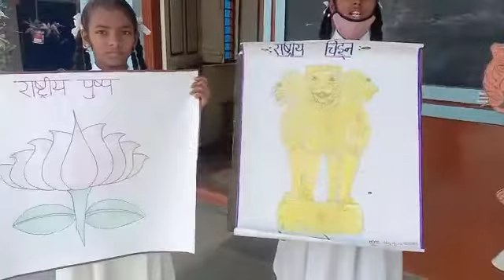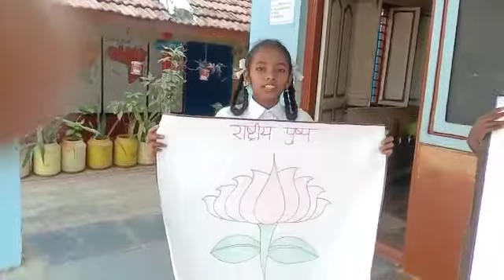ಹಿಂದಿ ಭಾಷೆ- ಕಲಿಕಾ ಪ್ರದರ್ಶನ- ಹೆಚ್.ಪಿ.ಎಸ್. ಅಡ್ನೂರ ತಾ-ನವಲಗುಂದ